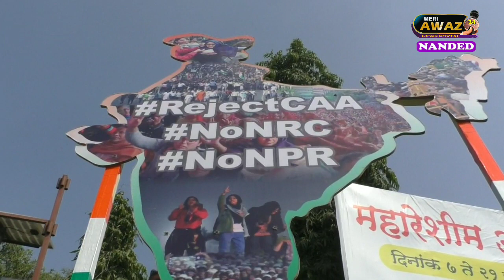नांदेड की आवाज NRC CAA NPR धरना प्रदर्शन में नई आबादी के नौजवान